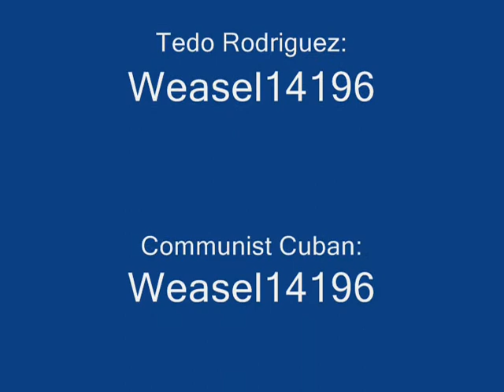The Havana News Report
A news Report in Communist Cuba goes horribly wrong...